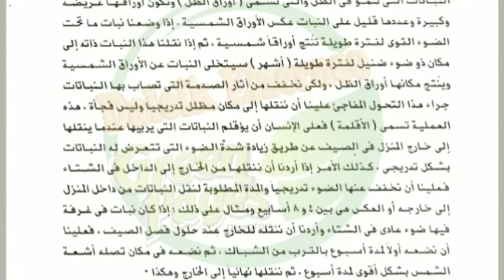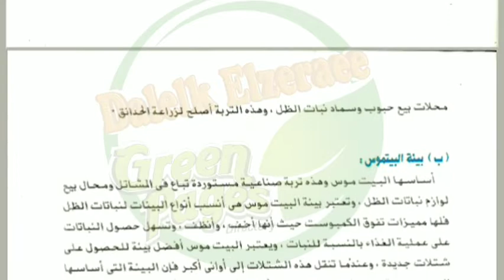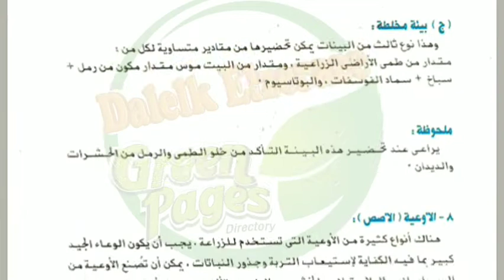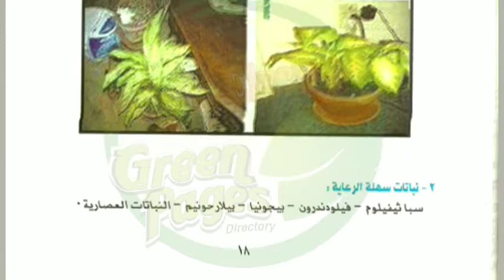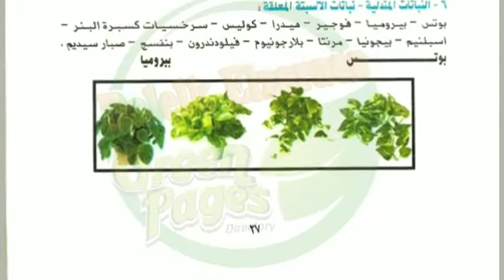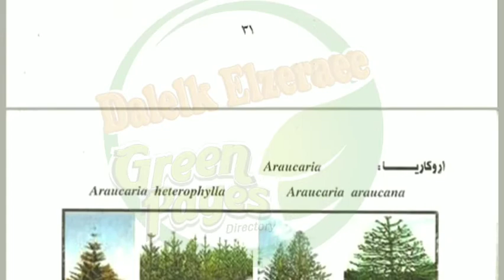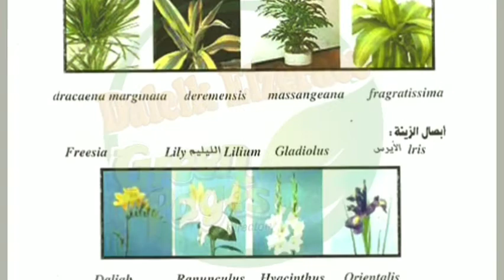انواع نباتات التنسيق الداخلي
انواع الحدائق

اهم الحدائق النباتية في مصر

اكثار بعض نباتات الزينة المنزلية

تنسيق نباتات الزينة داخل المنزل